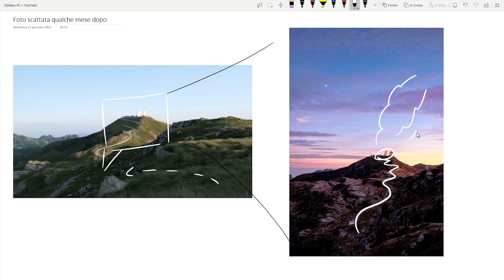Passo MANIVA (BS) - Base abbandonata Troposcatter NATO | 4k X-T3 e A7III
Era sulla lista delle cose da vedere da molto tempo e ne è valsa totalmente la pena

Mapify: stefano.poma97

LINK: ▼

Sony α7 III
Nikon d7100
Il mio drone

Tuttofare Fuji
Lente con sfocato incredibile
Grandangolo ottimo per paesaggi
Tele molto economico
Grandangolo APS-C
Miglior tuttofare per reflex APSC
+ varie lenti vintage

Ottimo registratore esterno audio
Microfono a clip

Gobe - Filtro ND1000

Zaino fotografico
Inserto da zaino

Staffa ad L

INFORMAZIONI UTILI : ▼

Richiedi la partnership per il tuo canale !

Per colaborazioni, richieste o informazioni contattami a questo indirizzo: ▼

Musica di Sottofondo:

Tutti i link Amazon che troverai su questo canale sono link affliati. Questo significa che qualora tu acquistassi qualcosa dopo aver cliccato su di un mio link, Amazon accrediterà un piccolo buono sul mio account.
Se vuoi sostenere il canale, la pagina Instagram e i progetti che sto portando avanti, puoi decidere di comprare il prodotto che ti interessa dai miei link.
Tu non avrai nessun sovrapprezzo ma sosterrai economicamente il canale.